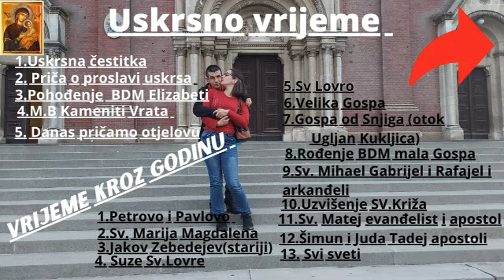Kod bake smo bili 2 tjedna a sada se vračamo u naš stan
Vračamo se u naš stan bili smo kod moje mame ili Ivanove bake na 2 tjedna i sada se svi vračamo u naš stan u kompletu Ivan nas je malo zezao po putu ali ništa strašno tako je nama uvijek ali drugi dio puta je spavao do našeg stana